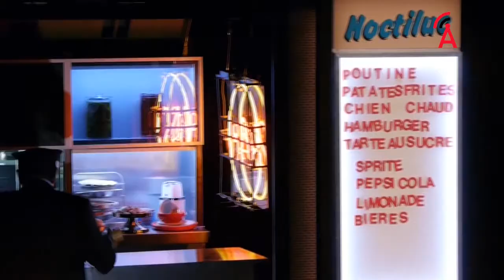Helena Verhagen, Holland Festival 2017 sneak peak | SDL S05E08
An interview with Helena Verhagen, a 'jong begunstiger' (young patron) with Holland Festival.

(First broadcast on Amsterdam's Salto 2 TV channel on 01.12.16 as part of SO DAM LOCAL tv show, produced by Broadcast Amsterdam.)